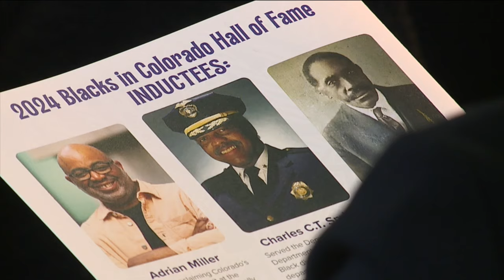William Whitsell, first African American male born in Colorado, honored during ceremony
The first African-American male born in Colorado was posthumously inducted into the 2024 Blacks in Colorado Hall of Fame on Saturday.